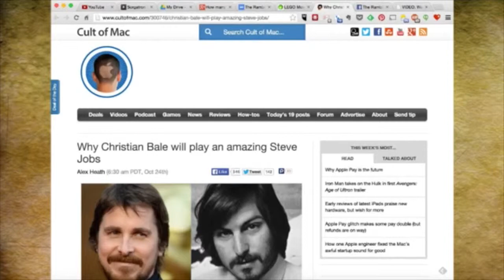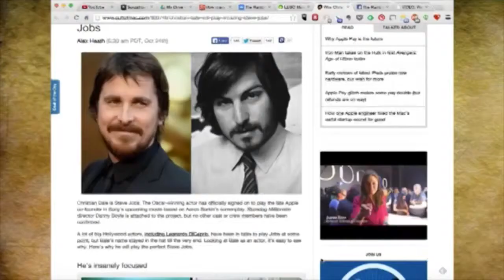News: Christian Bale as Steve Jobs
The guys talk about Christan Bale as Steve Jobs and the comparison to the Ashton Kutcher version of the movie.